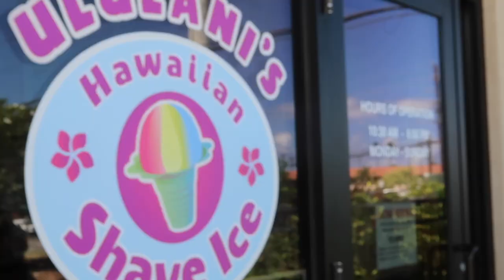MAUI, HAWAII 2021 | MAUI VLOGS COMING SOON! | TRAVEL TO MAUI, HAWAII, 2021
FETCH APP -2000 BONUS points w/ REFFERAL CODE:
5KKJA